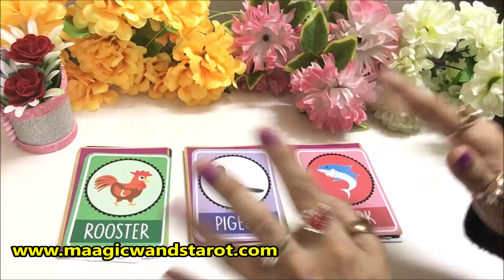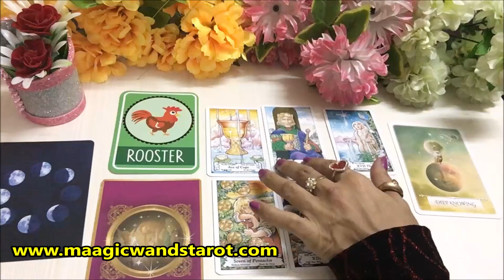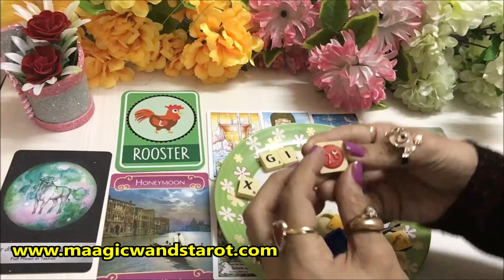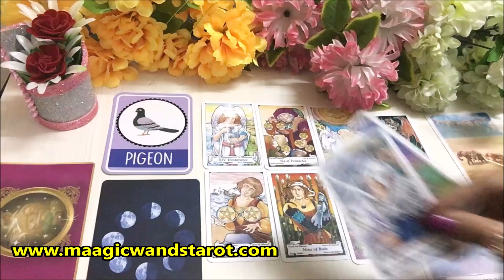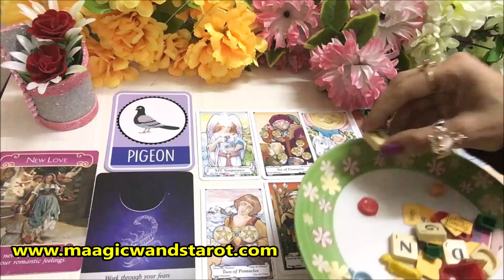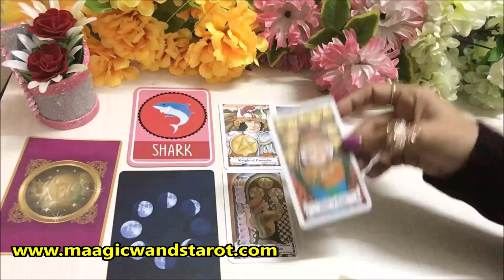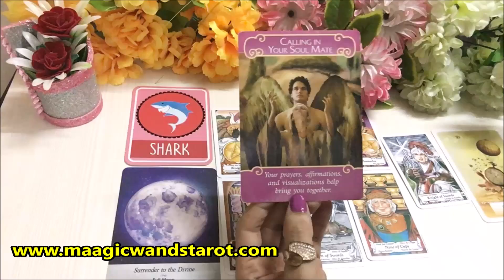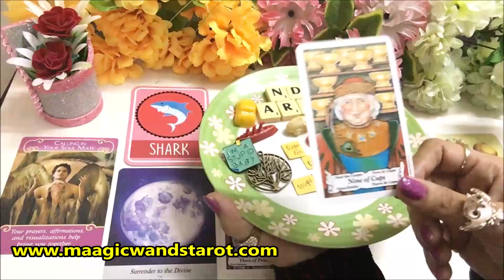PICK A CARD- CHARMS -WHAT IS COMING NEXT FOR YOU- LOVE WORK- APKE LIYE NEXT KYA HOGA- MWT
🌟🌟 PICK A CARD - WHAT IS COMING NEXT FOR YOU-  WEEK 23- 30 AUG 2020- HOW YOUR LOVE WORK WILL BE-  APKA YE WEEK KIASA HOGA - FOR ALL ZODIAC SIGNS 🌟 SHARE COMMENT LIKE 🌟🌟 Mystic C- Magic Wand's Tarot